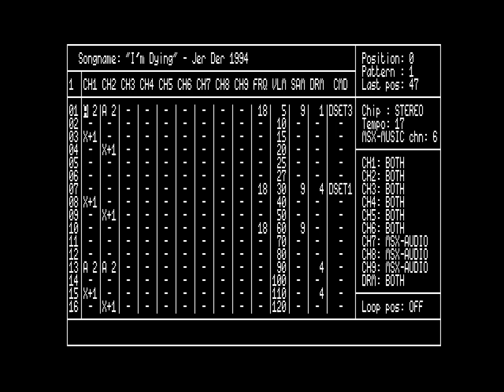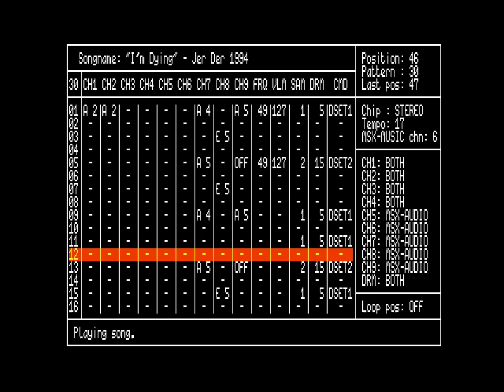[MSX] Moonblaster - I'm Dying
A song for the MSX2 computer called "I'm Dying", which I created in Moonblaster in 1994.

It uses both the MSX-Audio (Philips Music Module) and MSX-Music (FM-PAC) sound expansion cards to create the FM stereo effect that was typical for this era of MSX computing and that I like a lot.

This track reminded me of 'game over' music, hence the name. It does a good job of showing how Moonblaster allowed for the easy creation of short pieces of music.

Moonblaster is one of my favorite music (tracker) programs of all time. This program and its predecessor FAC Soundtracker started a boom of creativity from hobby groups in The Netherlands and elsewhere, creating music on this wonderful 8-bit computer.

The recording was made using the openMSX emulator.